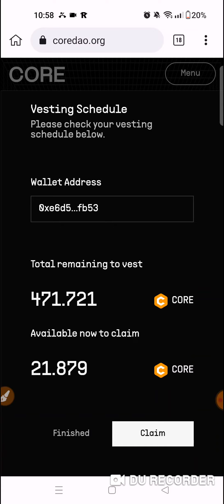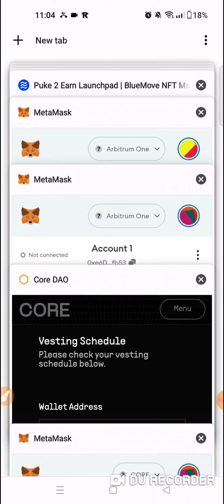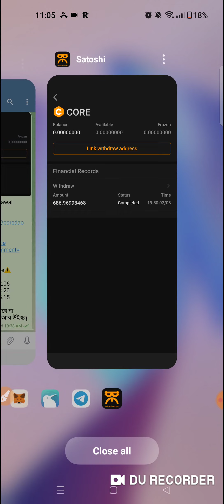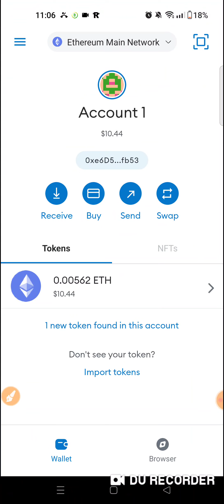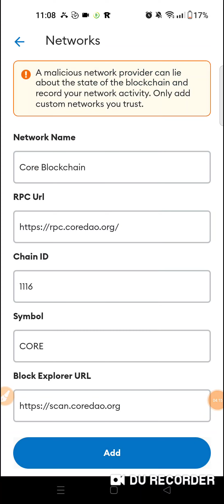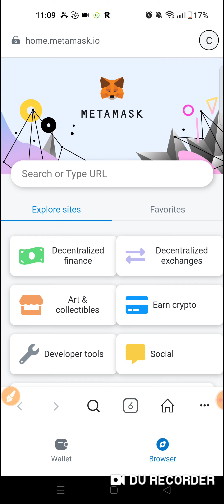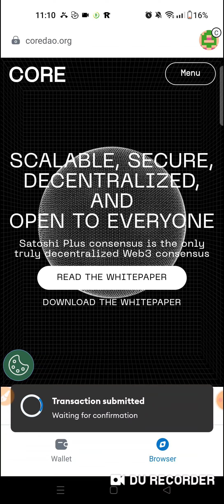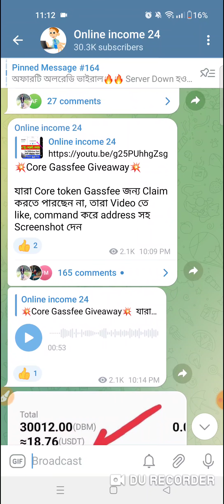Sotoshi Core Last Withdraw Update || 34$ Payment proof || Gas fee Giveaway || CoreDao New Update